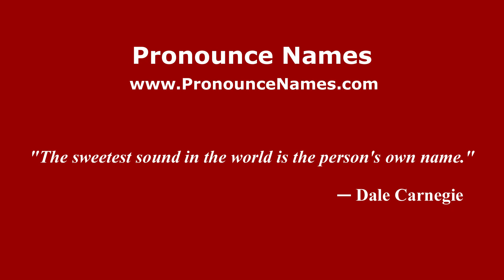How to pronounce Las Papas (Mexico/Mexican Spanish) - PronounceNames.com